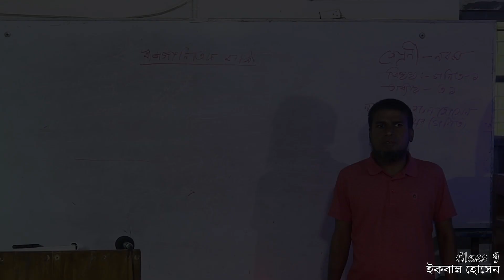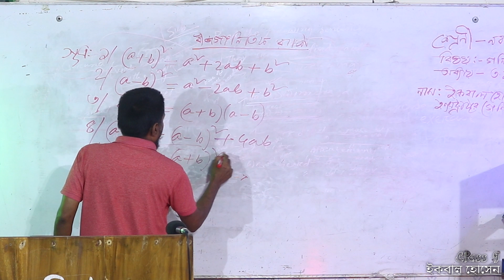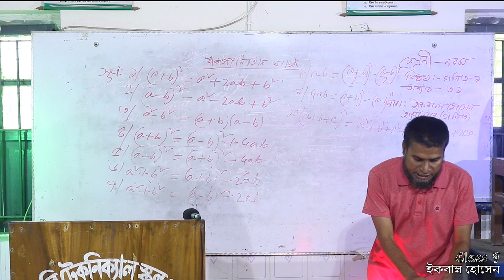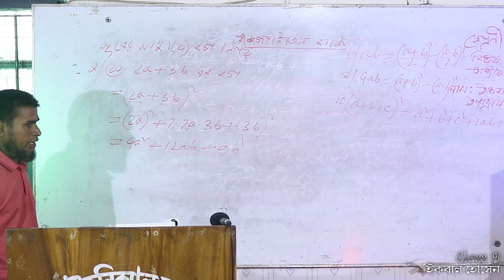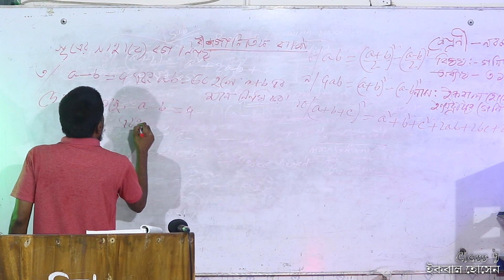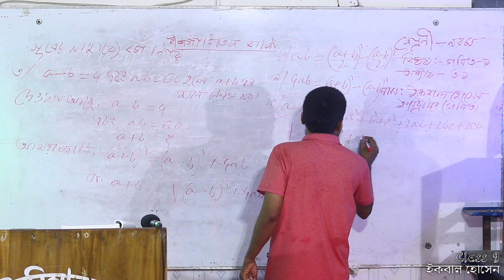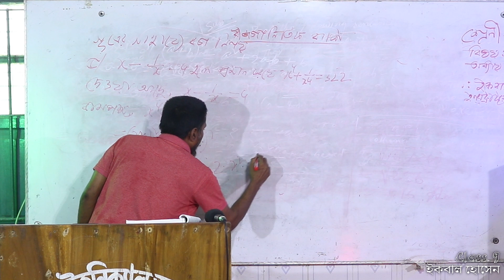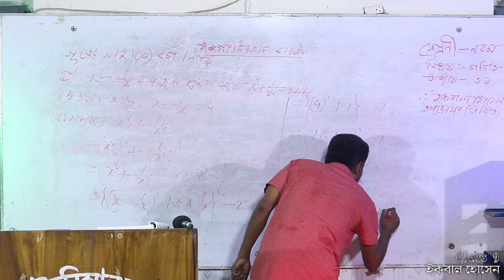Iqbal sir math class of nine by Iqbal sir 01